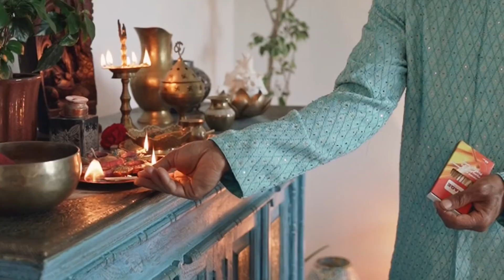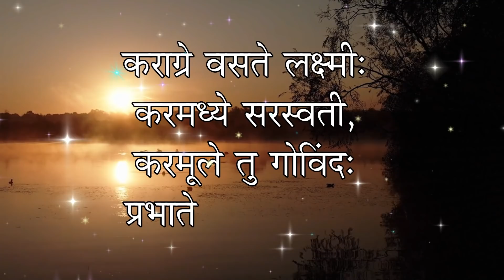श्री कृष्ण कहते है सुबह इन 3 चीजों को देखने से दुर्भाग्य आता है गरीबी आती है | Vastu tips